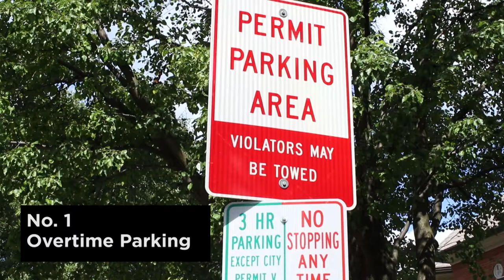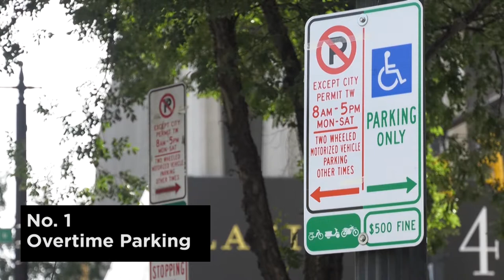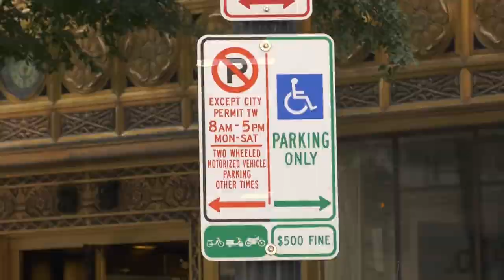Know the Code: 4 New Parking Code Changes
There are four specific changes to the parking laws thats the city of Columbus Department of Public Service would like residents to be aware of.